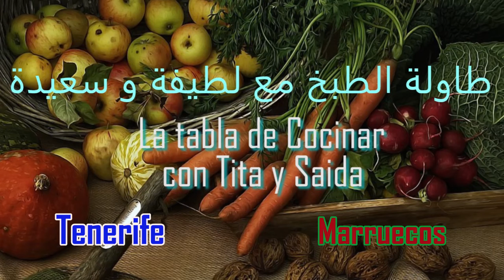اجي تشوفو شنودرت بكويرات السردين ،،،،Latifa